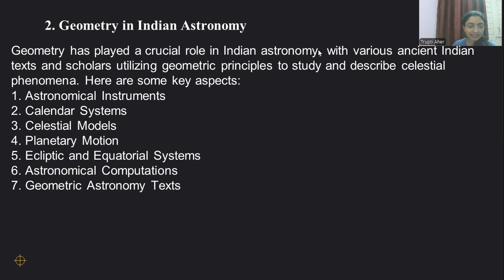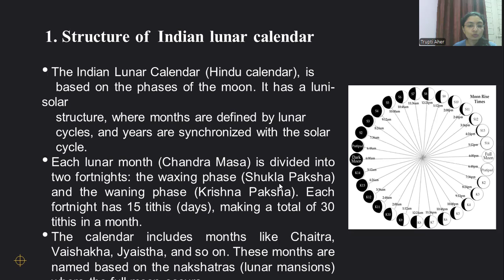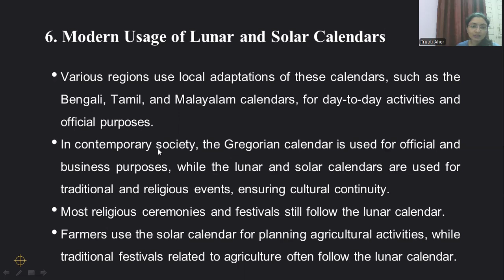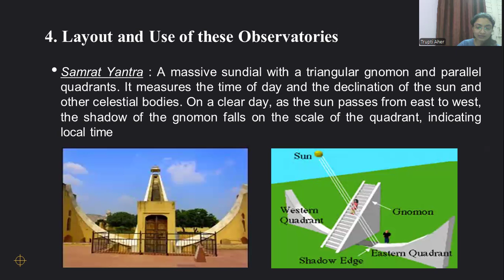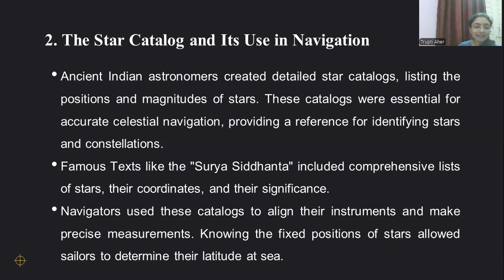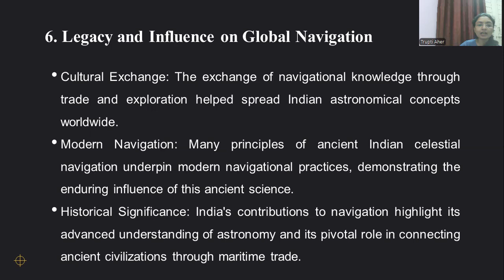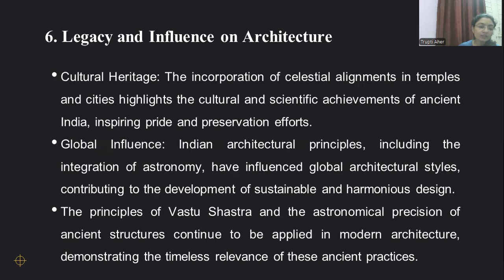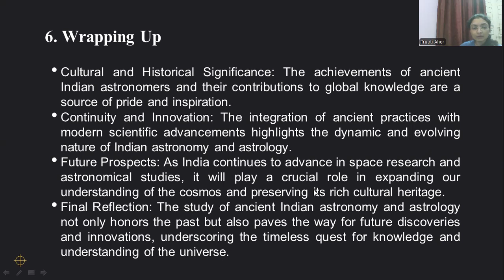Ancient Indian Astronomy Lecture Part 2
Subject: Ancient Indian Astronomy Lecture  Part 2
By: Prof.Trupti Aher